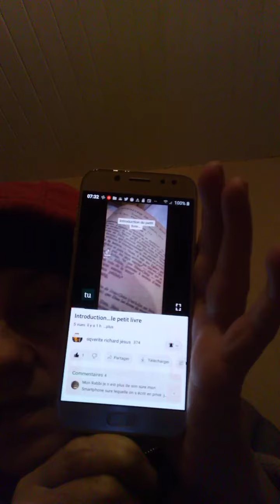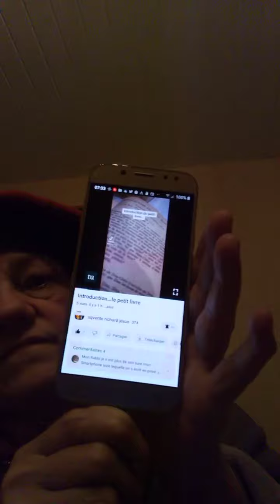Pour Sqverite richard Jésus INRI 2 EN RICHARD